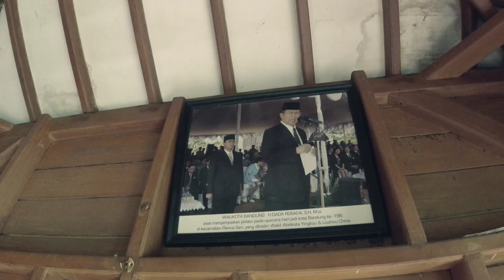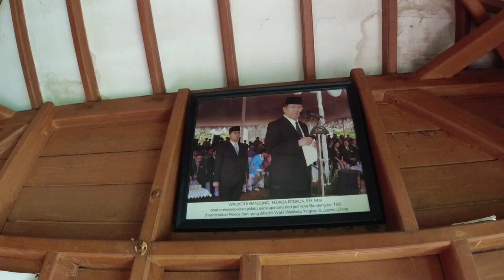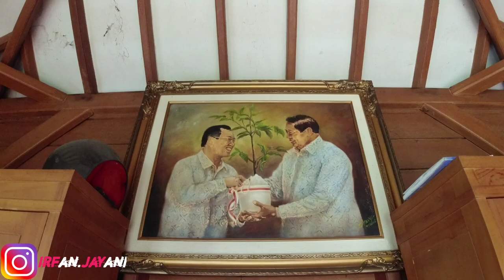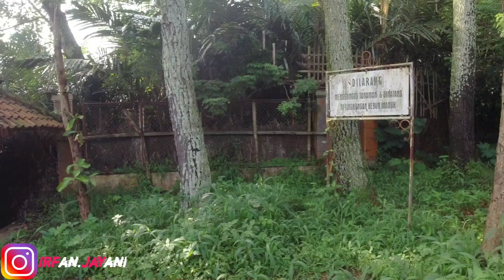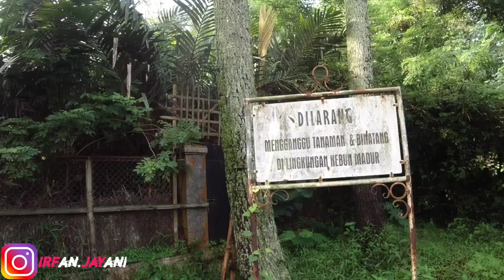RUMAH DADA ROSADA MANTAN WALIKOTA BANDUNG